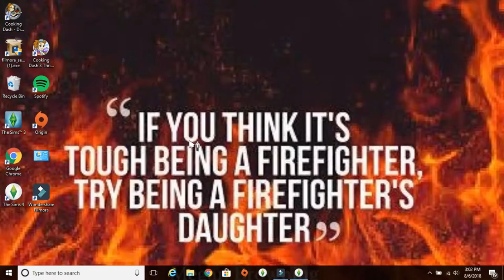Sims4 100 Baby Challenge BrowningSimmer Style Season 2 (part 2)